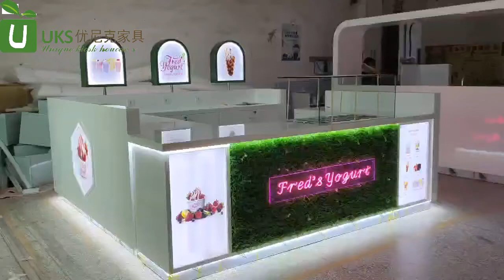hot selling frozen yogurt kiosk ice cream kiosk food booth in Mall Center for Sale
The frozen yogurt kiosk is build by MDF, and the surface we use the baking paint. For the counter, we use the white stone. You can see that there are neon logos on the kiosk. In order to show the natrual to the cutomer, there are many artifial grass.